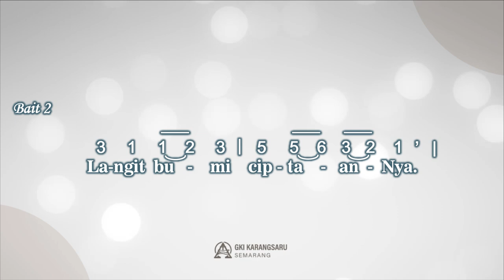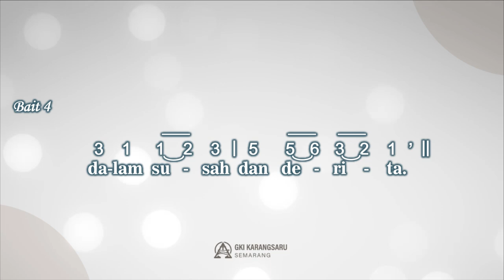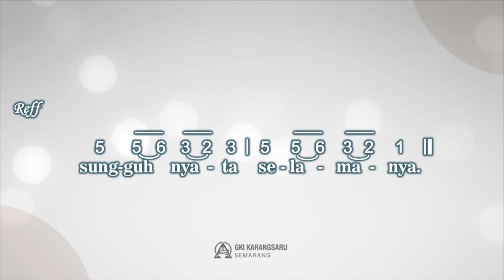KK 462 | Mari Bersyukur Semua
Kidung Keesaan

Syair: Let Us with a Gladsome Mind, Mazmur 136:1, 5-6, 11, 23, 26,
Gubahan: Yamuger, 1984,